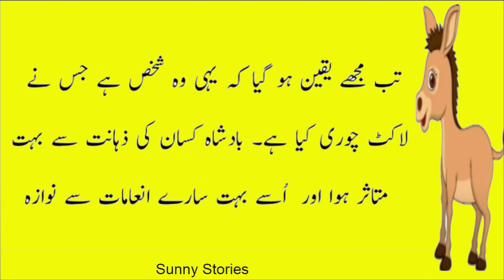badshah aur kisan Kahani | Moral stories | Hindi kahaniyan | sunny stories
Kisi Ki Mohabbat Pana chahte Ho To - Hazrat Ali Ka Farman - Quotes About Love In Urdu - Hazrat Ali.

Why Did Google Give This boy 1.25 billion salary.

1)
How spread coronavirus around the world with this animal 2020

2)
Chinese doctors deliver baby from chinese mother suspected of having coronavirus.

4)
If you see watch Again and Again then you get disease

5)

A woman Eat his Own Child-sunny tv

6)
what would happen if all human suddenly Disappeared From the Earth 2020??

7)
Tasveer ka shoq aur Maut-samandri Raaz bataney wali Machli 2020

8)
Just one touch Focus smart glasses 2020-sunny tv

9)
A cook That lived 18 months without a head-(بنا سر والا مرغا)

10)
why banana are always curved Shape? in urdu 2020-sunny tv